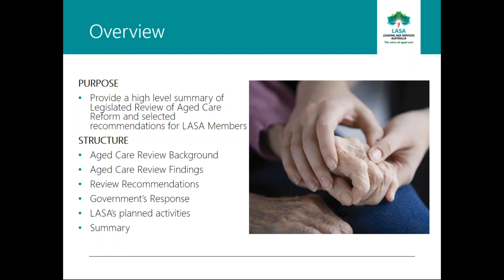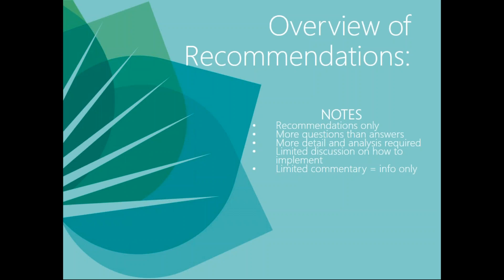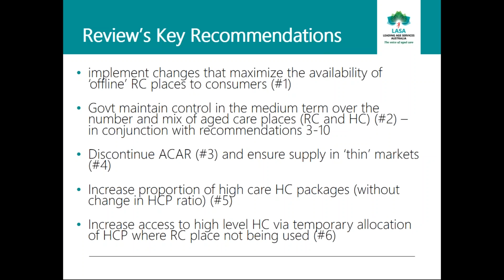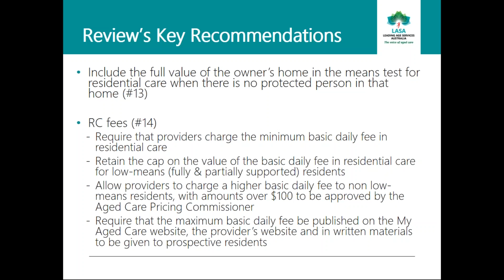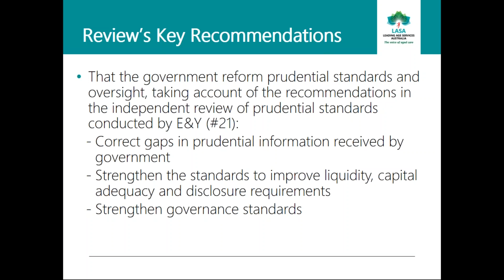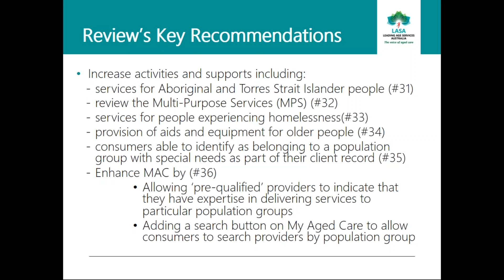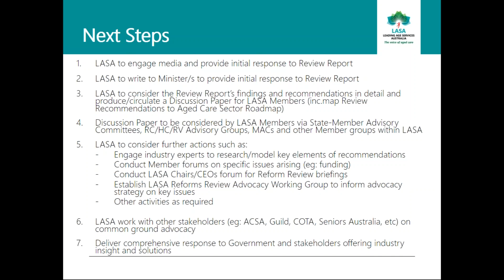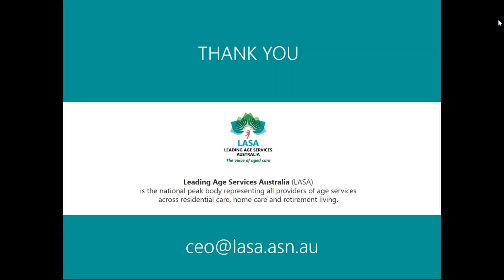Aged Care Legislated Review by LASA CEO Sean Rooney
A video presentation by LASA CEO Sean Rooney to increase understanding of the 38 recommendations contained in David Tune's Aged Care Legislated Review.